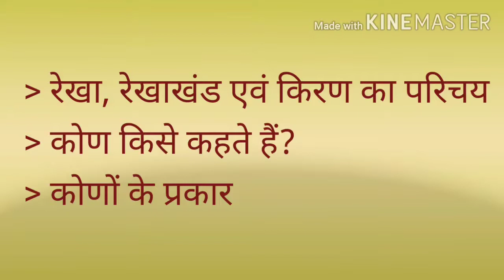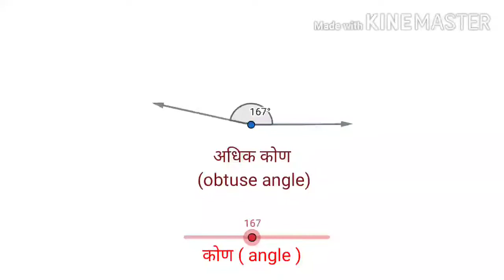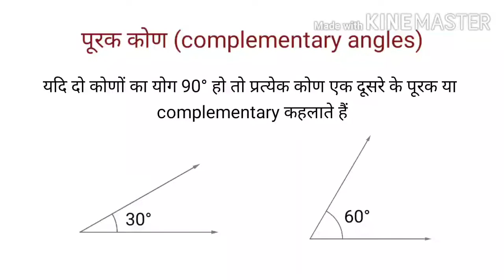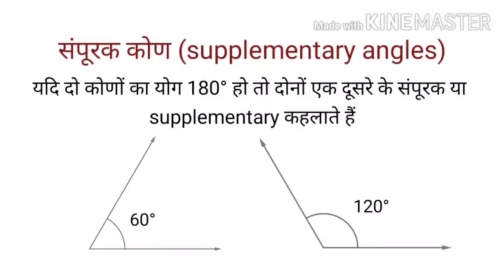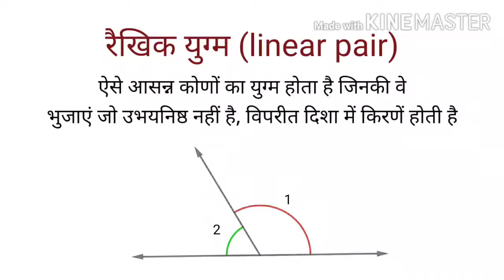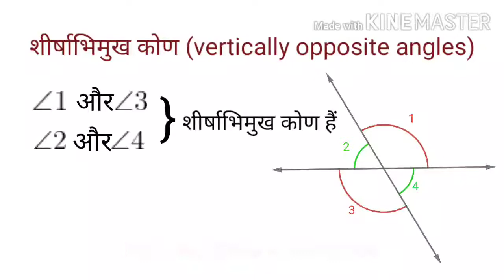Class 7 Maths - कोण ( Angle )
रेखा, रेखाखंड, किरण, कोण एवं कोणों के प्रकार ( Line, Line segment, Ray , Angle and Types of Angles )